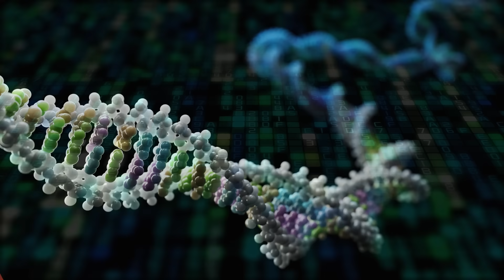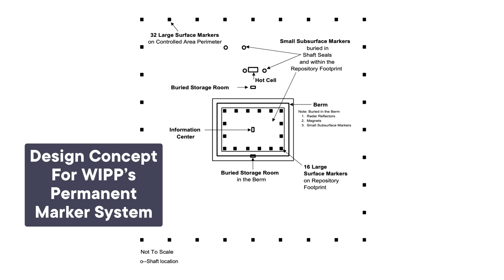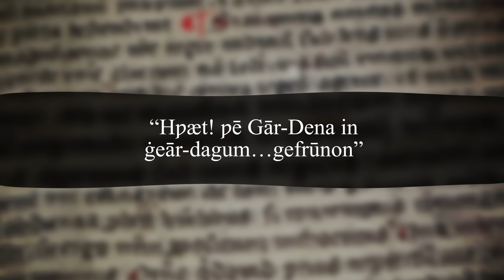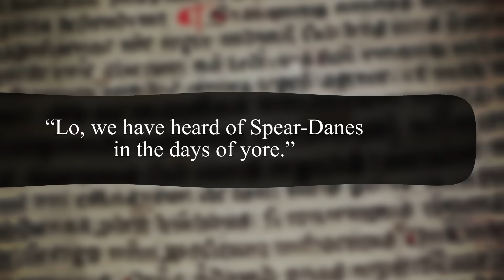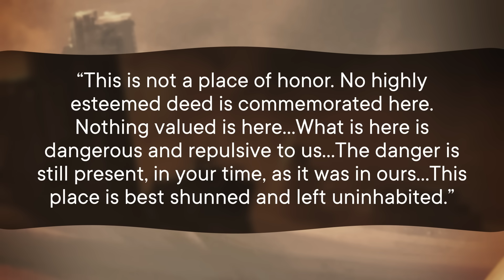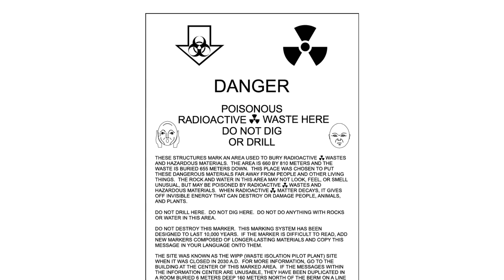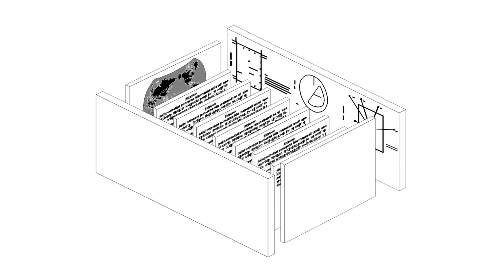How to Make a Warning Last 10,000 Years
In the southeast corner of New Mexico, the United States is burying decades of nuclear waste. The storage site, and the earth above it, will remain lethal for millennia...perhaps as much as 300,000 years! How can we warn people that far in the future to "Keep Out!"?